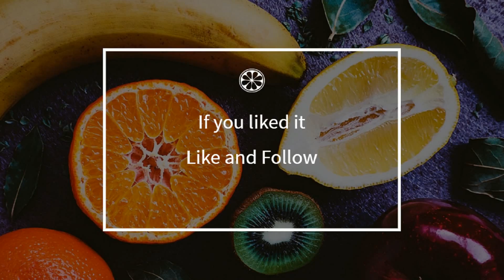How to cook - Tarte tatin (broken dough)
Here is a beautiful french Tarte tatin (broken dough) recipe !
 This video will teach you how to do a great Tarte tatin (broken dough), simply and easily !